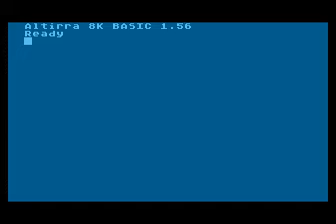Atari XL/XE Longplay [2285] Golf '85